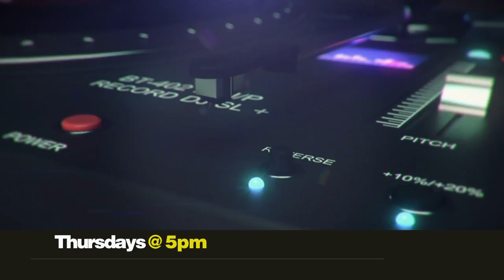BaseAt5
SexyCise
Shelton Forbez finds out all the sexy secrets behind your favorite celebs' work out routines. Whether at the gym, dance studio or boxing ring, they’ll show us what it takes to get those abs of steel or a booty just right while sharing their workout playlist. Exercise has never been this sexy!

Umswenko
Nomalanga Shozi sits down with Mzansi’s most stylist celebs to take a long hard look at their own and other celebs’ best and worse fashion decisions to date, while linking into their favorite fashion inspired music videos

You want to be famous, but do you have what it takes? Loot Love finds out what it really took for the hottest kids on the block to break through into stardom, as they talk us through their come up and favorite music videos that inspired their journey. What does it really take to be famous? Find out here!

Woza Kleva
The hottest quiz show in the land. Mojak Lehoko pitches celebs vs non-celebs to find out who really knows their ish when it comes to music and entertainment knowledge; all for the sake of getting their playlist on Base.